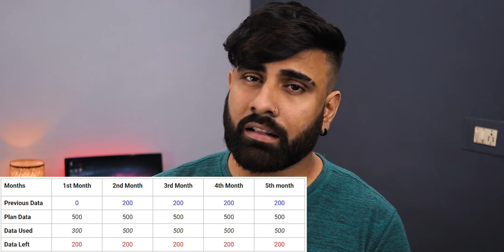Best Post-paid Plan for You - Airtel vs Jio W/ SAURABH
This video will cover the post-paid plans available in Jio and Airtel on the basis of what your usage is and how you can select the most value for money plan. Watch the video to know about Jio's 399, 999 and 1499 plans and Airtel's 399, 499, 999 and 1599 plans.

SUPPORT US -
UPI - taknikisamaan@icici

Camera we use
Other lens we use
Umbrella we use
Tripod we use
Monitor in Background

OUR RECOMMENDATION -

Laptops -
Under 50k
Under 75k
Under 1Lakh
MacBook Air

Accessories -
PowerBank (10k mAh)
PowerBank (20k mAh)
High-End Headphones
Low-End Headphones
True Wireless
Neck Band Earphones
Wired Earphones
Low-End Bluetooth Speakers
High-End Bluetooth Speakers

Phones -
Realme 7 (under 15k)
Samsung Galaxy M21 (under 15k)
Samsung M51 (under 30k)
OnePlus Nord (under 30k)
OnePlus 8T (under 50k)
Samsung S20 FE (under 50k)
Samsung Note 20 Ultra (Flagship)
iPhone 12 Pro Max (Flagship)

Cameras -
High-End Camera
Mid-Range Camera
Digital Camera
Canon EF-S 24mm f/2.8 STM
Canon EF-S 55-250mm F4-5.6 is STM
Canon EF 100mm F/2.8 Macro USM

PC Build -
Processor - AMD 3800x
Motherboard - ASUS ROG Strix B550-F
Graphic card - AORUS Gigabyte Nvidia GeForce RTX 3070
RAM ( 16GB * 4= 64GB) - Corsair 16 GB Vengeance LPX DDR4 3200MHz * 4
SSD - Samsung 970 Evo 1TB *2= 2TB
Power Supply - Corsair RM1000x 1000W
Cabinet - Cooler Master
CPU Liquid Cooler

BE OUR FRIEND:
TIMESTAMP

00:00 - Intro
00:57 - Jio 399 vs Airtel 399/499
01:54 - Jio 999 vs Airtel 999
02:55 - Jio 1499 vs Airtel 1599
03:39 - What Plan We Choose?
05:18 - Other Operators To Consider
06:12 - My Conclusion